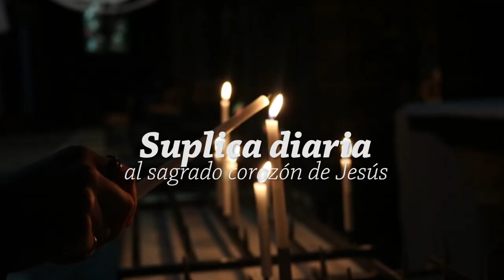Suplica diaria al sagrado corazón de Jesús